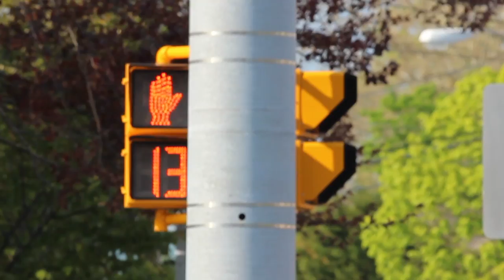Newport Pedestrian Safety Video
The following video is a visual representation of the 25 crosswalks outlined in City of Newport's Bicycle & Pedestrian Advisory Commission Safety Survey. Watch the video and click the link to participate in the survey and provide feedback